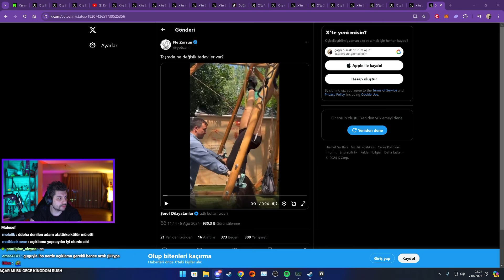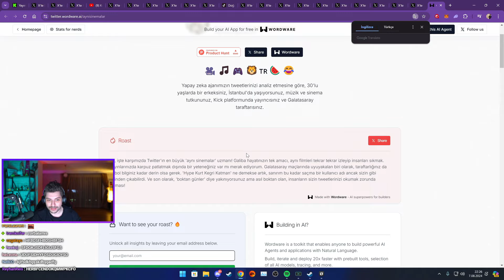Hype - Yapay Zeka Çağrı’yı Yorumluyor (Gömüyor!)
• Twitch ve Kick Aleminin Kesitleri

•Kaldırılmasını İstediğiniz Videolar İçin Bana Ulaşbilirsiniz!